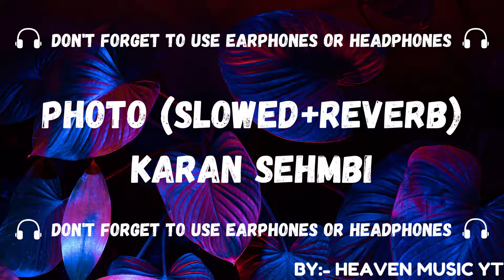Photo | Lofi (Slowed+Reverb) | Karan Sehmbi | HEAVEN MUSIC YT